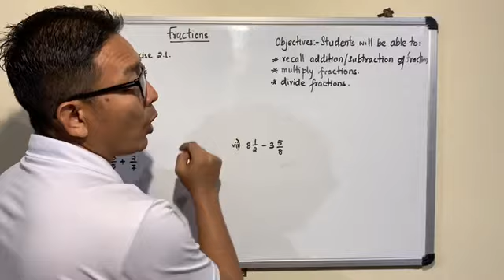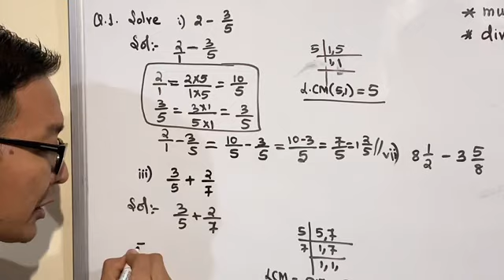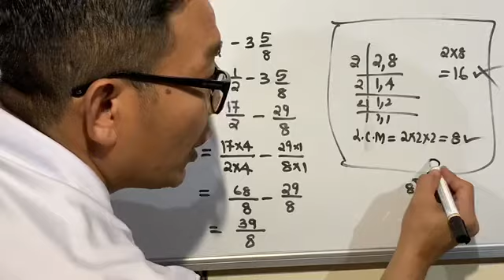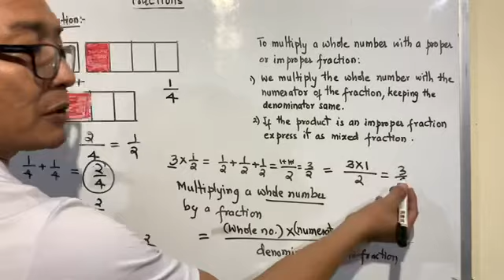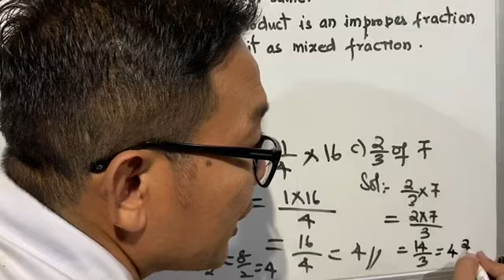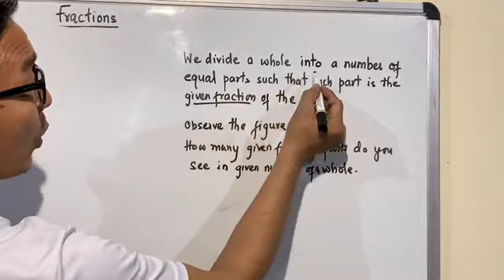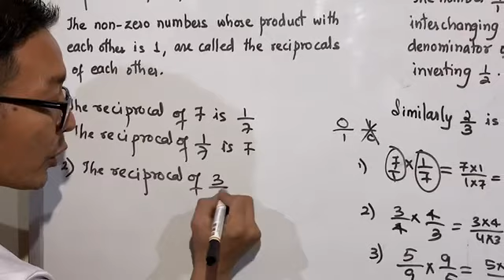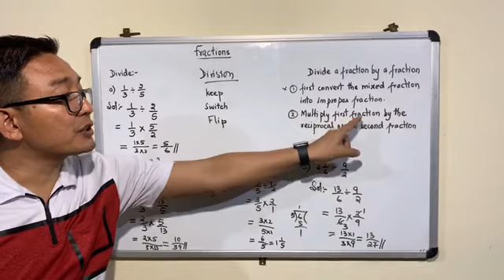Class 7 Fractions || L-2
Multiplication and Division of Fractions.